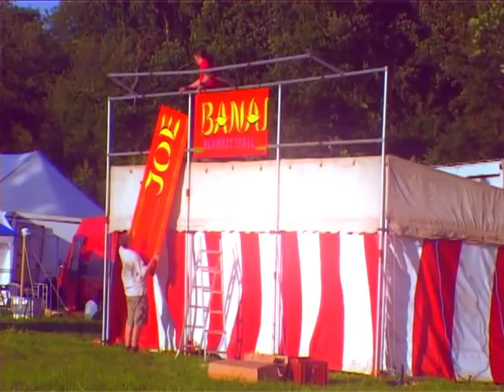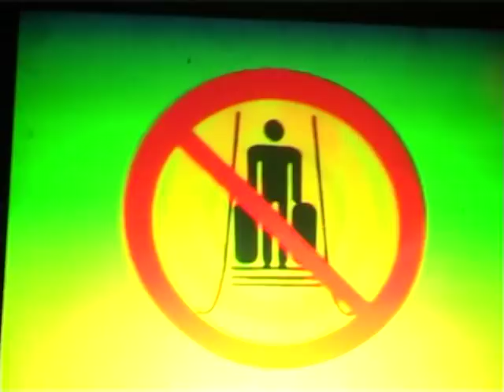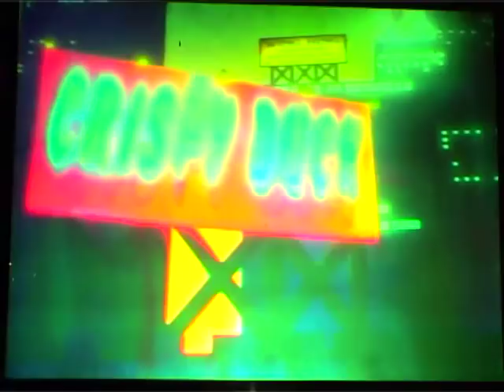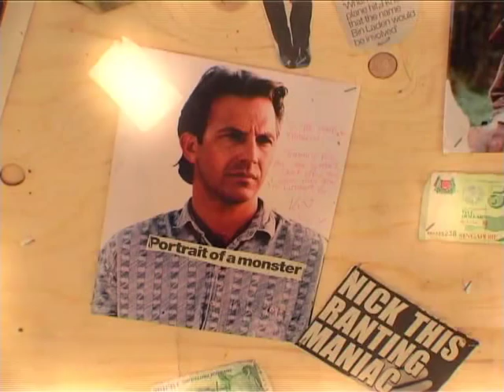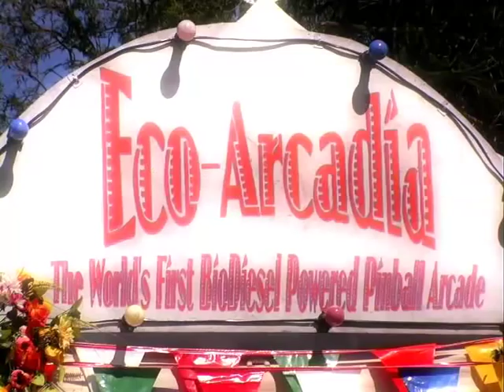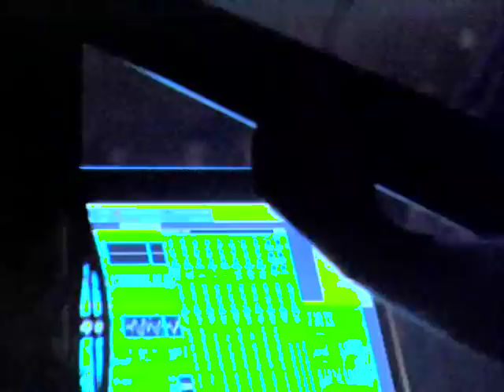The Glade Festival!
A wonderful film made of the first 2 years of the Glade Festival (2004 and 2005)...

With performances from Squarepusher, System 7, Dreadzone, Freq Nasty, Soul of Man, Hallucinogen and many more...